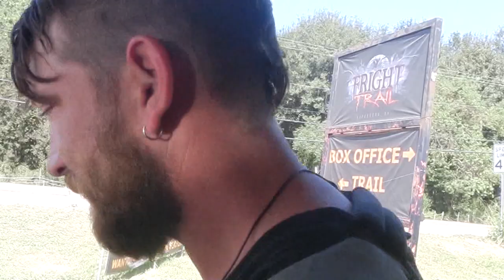Damnation Getaway - Behind the Scenes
We walk the haunted forest of Fright Trail in search of the best scenes for  Jason and the Kruegers new music video, Damnation Getaway and Johnny Angel quotes McHammer.